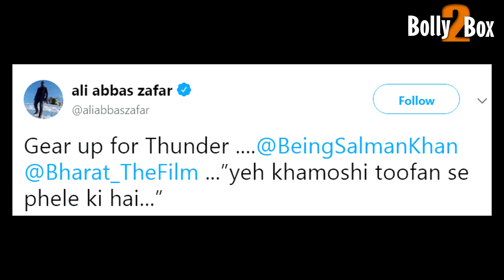Salman's Biker Look From BHARAT | Gear Up For Thunder | Ali Abbas Zafar Reveals